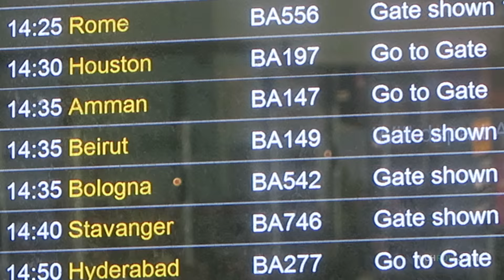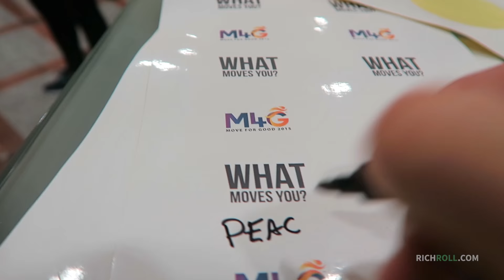Running For Peace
In November 2015, I flew to Beirut, Lebanon to run the marathon. I didn't run for time -- I ran for peace. What happened next broke my heart -- because travel breeds empathy.

Edited by Michael Lubin
Drone & extra race footage courtesy of Abdallah Abdel Nour
Thumbnail photo by Georges Rabbath

TRAINING GEAR
✩ Garmin Watch
✩ Goodr Sunnies
✩ Garmin HR Monitor
✩ Salming Trail T3 Shoes
✩ On Running Cloudsurfer
✩ Franco Bicycles
✩ ROKA F-1 Goggles
✩ Balega Running Socks